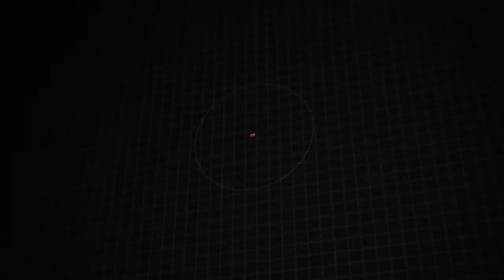Used 2018 Toyota 4Runner SR5 Premium, Downingtown, PA 210868A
1221 E. Lancaster Ave

Destination Downingtown! Jeff D'Ambrosio the dealership you can trust! Over 38 Acres of New & Pre-Owned Cars, Van, Trucks & SUV's. Guaranteed you will get the lowest Price from us or we will beat it!2018 Toyota 4Runner SR5 Premium in Magnetic Gray Metallic with Black Graphite Leather.CARFAX One-Owner. Clean CARFAX. Powerful 4WD, Low Mileage!, 1 Owner!, 4WD, Black Graphite w/Leather Seat Trim, 17" x 7.0" 6-Spoke Alloy Wheels, Auto-Dimming Rear-View Mirror, Body Color Heated Mirrors, Electronic Stability Control, Exterior Parking Camera Rear, Garage Door Opener, Heated front seats, Moonroof w/Tilt Up & Slide, Navigation System, Radio: Entune Premium Audio w/Navigation, Softex Synthetic Leather Seat Trim, SR5 Premium Package w/Softex. 4WD 4.0L V6 SMPI DOHC 5-Speed Automatic with Overdrive Odometer is 8334 miles below market average!Come in as a customer, leave as a friend!! Readers Choice Best of Chester County. At Jeff D'Ambrosio our finance department is focused on helping our customers get the right finance program at the most competitive rates.

[RLVID:33426:1c97316ec8b216ed:803d5532d08c110c:1]